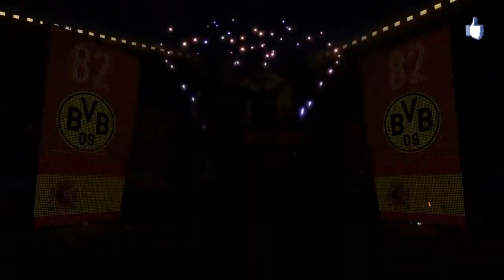fifa 18 - Ultimate Team- #05 - EPICO - Pescato un 87 di overall e molto altro!